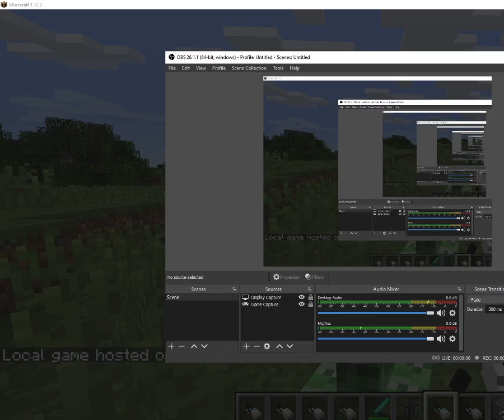Minecraft Portal Gun Mod! (part 2) | JOS BOLJE STVARI!